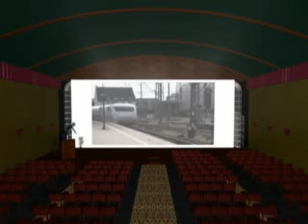Meine kleine Eisenbahn rettet die Welt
Kleine Animationsübung